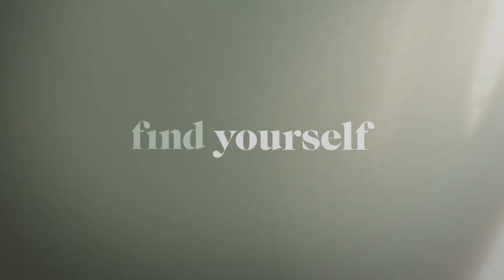Five Bedrooms Season 1 Trailer | Rotten Tomatoes TV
Five Bedrooms. Stream now on Peacock.

Check out the new Five Bedrooms Season 1 Trailer!

US Air Date: Aug 13, 2020
Starring: Kat Stewart, Stephen Peacocke, Doris Younane
Network: Peacock
Synopsis: After meeting on the singles table at a wedding, five humans down on their luck in both love and life jokingly arrive at a solution to their real estate angst as solo flyers: they could pitch in and buy a house together. A really big house beyond the reach of any of their married friends. Is it a joke? Obviously. Are they drunk? Definitely. Will this stop them? Probably not. But, surely you can't co-invest, much less cohabit with a bunch of strangers you barely even know? Or can you?